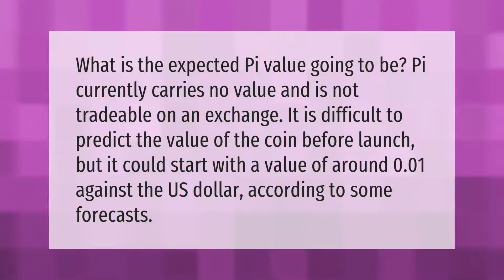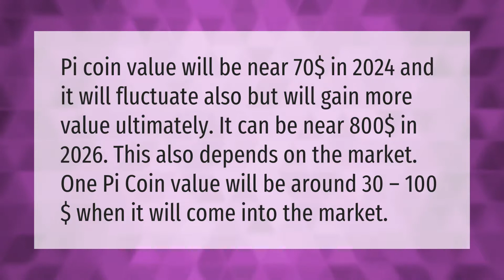Will Pi ever be worth money?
00:00 - Will Pi ever be worth money?
00:38 - What is one PI coin worth?

Laura S. Harris (2021, September 21.) Will Pi ever be worth money?
    AskAbout.video/articles/Will-Pi-ever-be-worth-money-263567